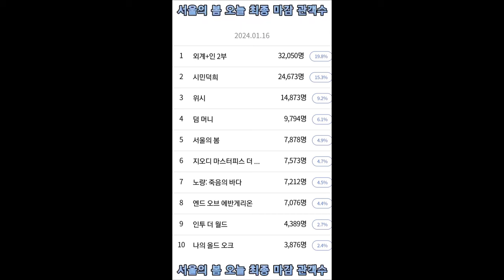서울의 봄 오늘 최종 마감 관객수